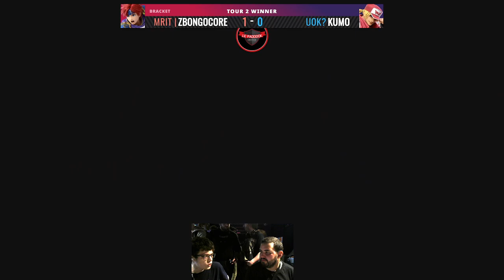Kaio smash series #8 - MRT | Zbongocore (Roy, Aegis) vs UOK | Kumo (Terry) - WR2